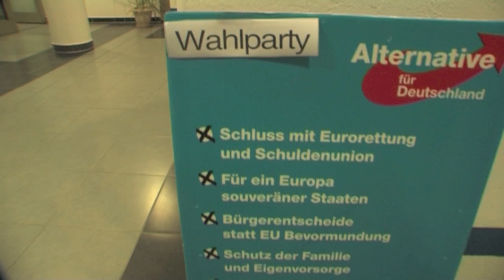AfD-Wahlparty September 2014 in München MCS Mediencenter SÜD mit Wolfgang Wiehle. AFD-Television TV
Das Video war auf dem Kanal AFD-Television, der von einem AFD-Mitglied in Berlin leider gelöscht wurde. "Maulwurf"? Nun wurde das Video auf einem USB-Stick gefunden.